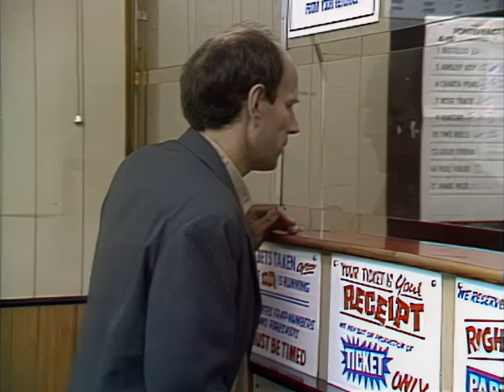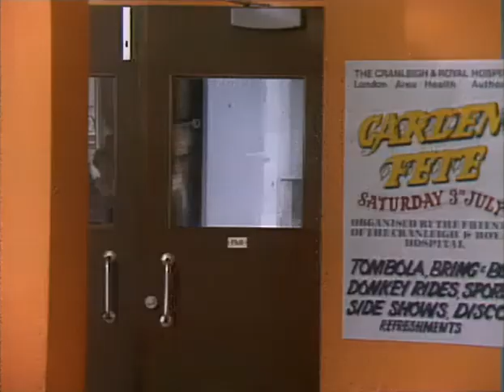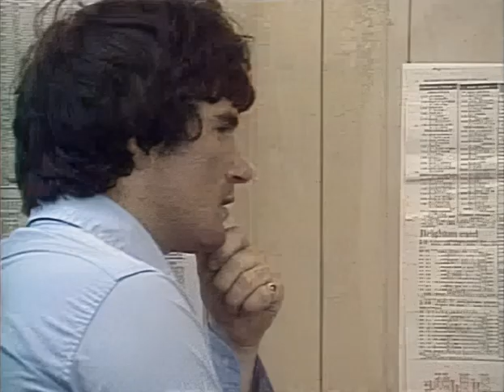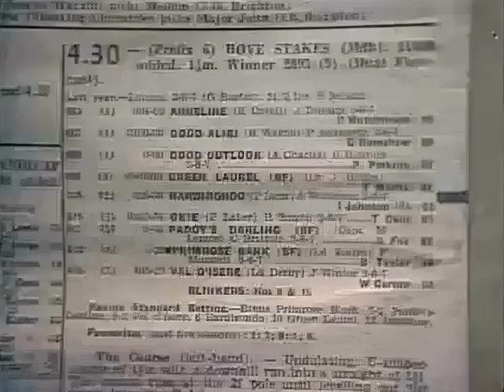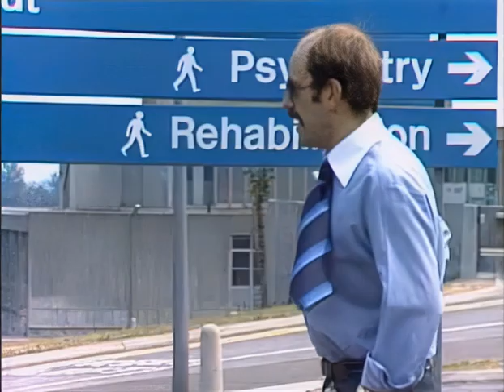Play for Today - Bet Your Life (1976) by Les Blair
Like alcoholism, gambling is a disease. Ches, a compulsive gambler, is sent for medical help. A wonder drug perhaps? Or hypnosis maybe? Ches finds that his psychiatrist has other ideas.